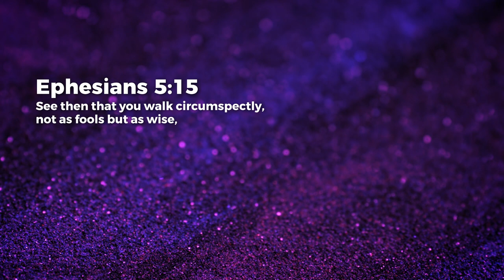Walk Circumspectly - Jeyakumar Isaiah | Daily Devotion, June 15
Today's Daily Devotional: Walk Circumspectly